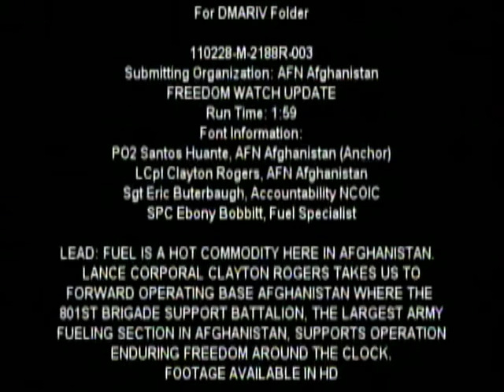Freedom Watch Update - February 28, 2011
Fuel is a hot commodity in Afghanistan. Lance Cpl. Clayton Rogers takes us to Forward Operating Base Sharana, where the 801st Brigade Support Battalion Fuel Platoon, The largest fueling section in Afghanistan, supports Operation Enduring Freedom around the clock.